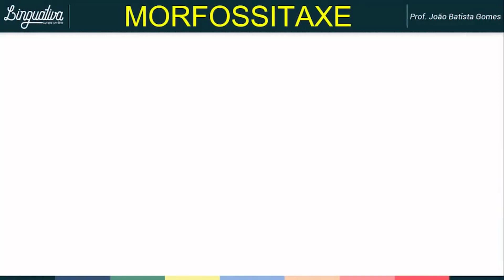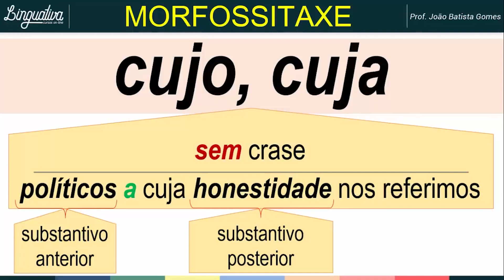À CUJA ou A CUJA?